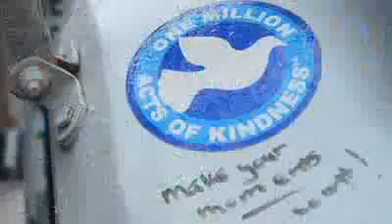One Million Acts of Kindness